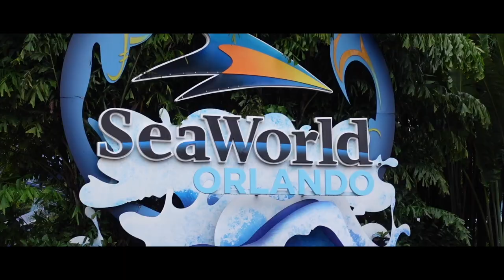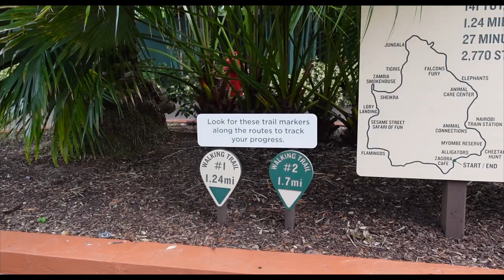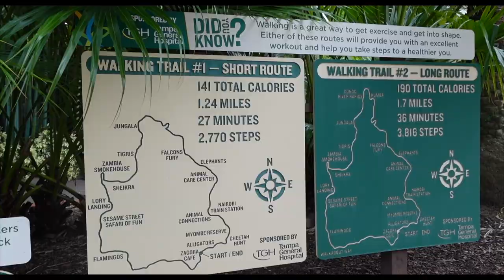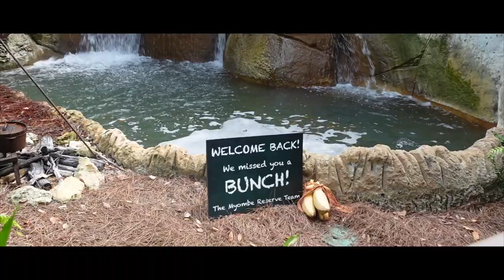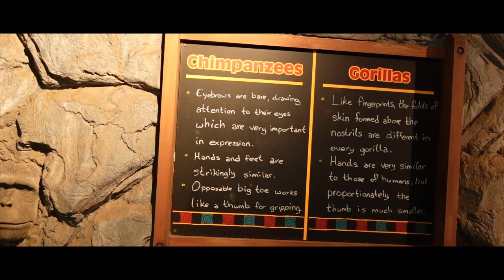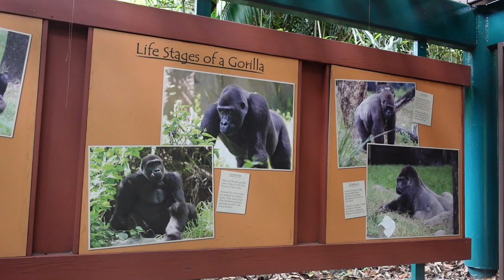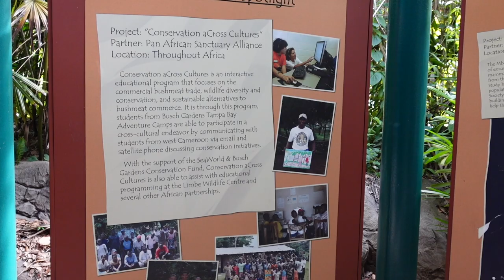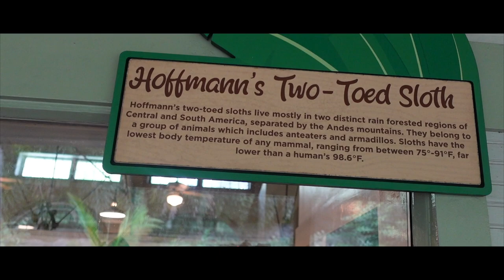Baby Loves Animals at Busch Gardens Tampa! July Florida Trip Day 3 Part 1 7/14/20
Here is Part 1 of our day at Busch Gardens Tampa Bay! We walked around the animal exhibits, while our daughter ooh'd and ahh'd the whole time (so cute!).